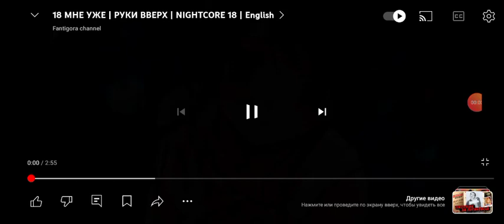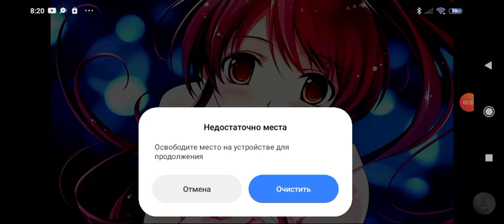18 мне уже на английском